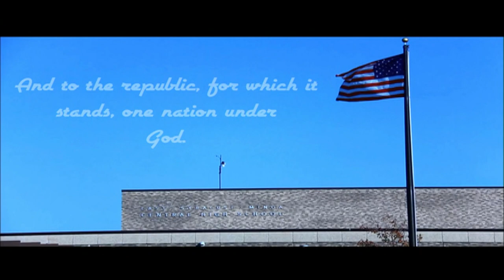Sept 28 2021